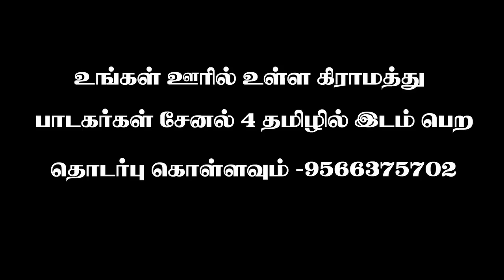முத்து இருளாயி அம்மன் கும்மி பாடல் / Amman kummi song